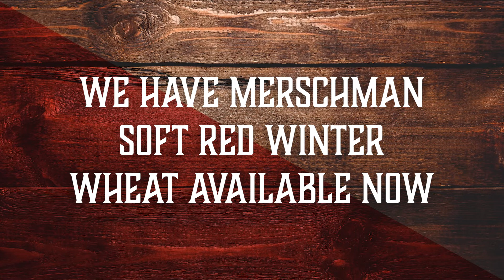Cup of Joe: Yield Reports, Merschman Wheat, and will the Dicamba label be pulled?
On this episode:

🌱Harvest has started and we have some yield reports to share.
🌱Big news from the EPA about further investigation on the Dicamba label; Will it be pulled this year? How will that impact your farming operation for 2022?